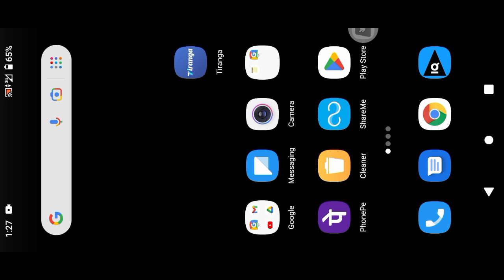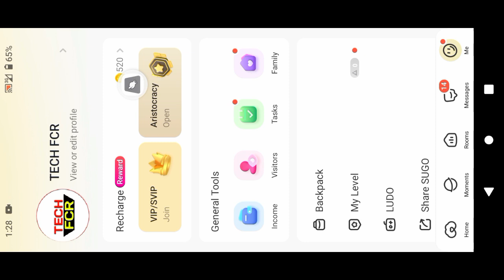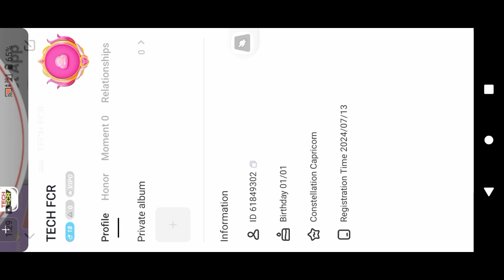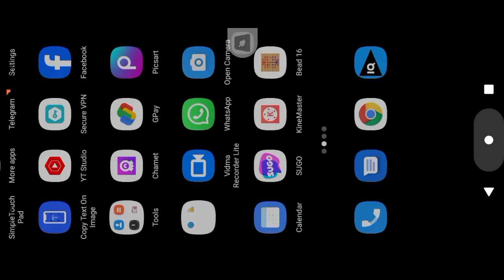sugo app me free recharge kaise kare | sugo app me coin kaise badhaye | sugo app unlimited coins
sugo app me free recharge kaise kare | sugo app me coin kaise badhaye | sugo app unlimited coins | sugo app

sugo app me free chat kaise kare bina recharge ke
sugo app ko free me kaise chalaye
sugo app me free recharge kaise kare
sugo app me free chat kaise kare video call
sugo app me free chat kaise kare 2024
Sugo app me free coin